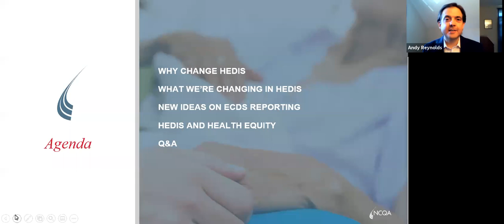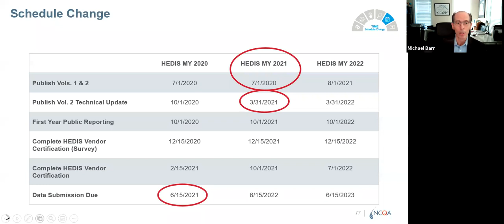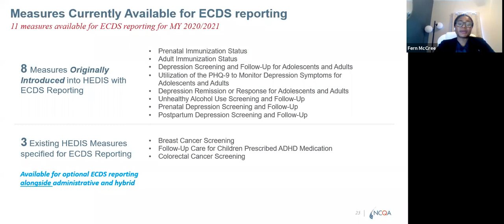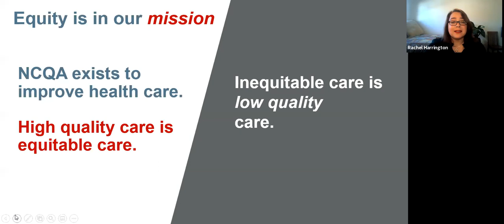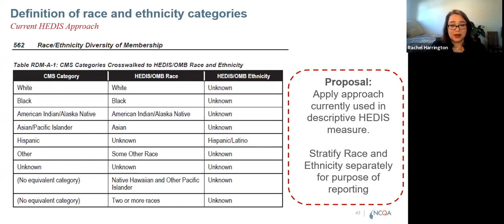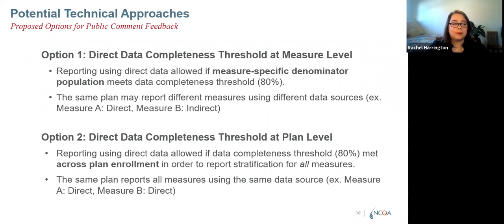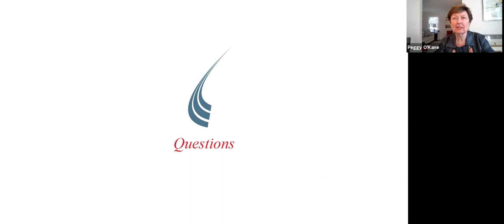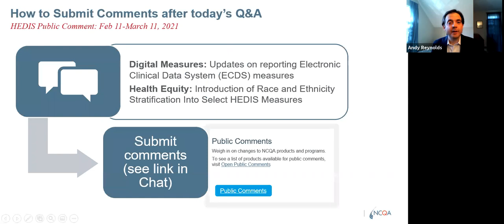The Future of HEDIS Digital Measures and Health Equity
2021’s first installment of Future of HEDIS® webinar series was held on February 24. Our speakers explored the role of digital measures and HEDIS to address health care disparities. Slides are available here.